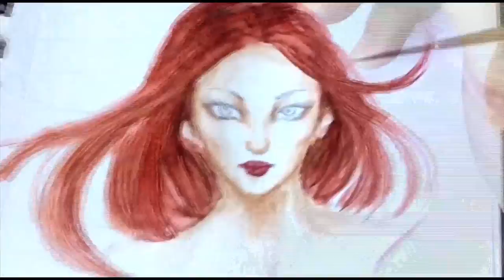Watercolor Practice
Oh ya know, just wasting time on my winter break and avoiding homework.

Anyways, here's just a little sumthin-sumthin I made today. Just some practice with different technique and such on mixed media paper.

Materials used:
-Mijello Mission Gold Watercolors
-Winsor and Newton Cotman Brush
-Canson Mixed Media Paper
-Yupo Paper (as palette)

All art by Gaoza Jennifer Xiong
Song:  Bach's Concerto for Two Violins in D Minor by Lloyd Rodgers & the Cartesian Reunion Memorial Orchestra